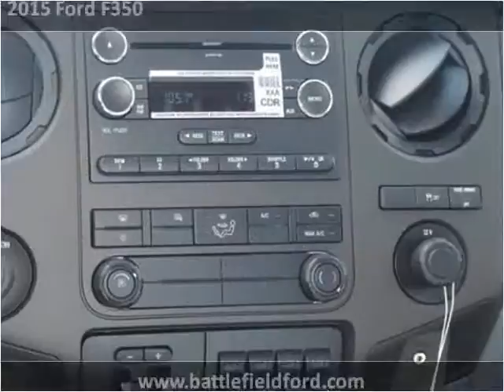2015 Ford F350 New Cars Manassas VA